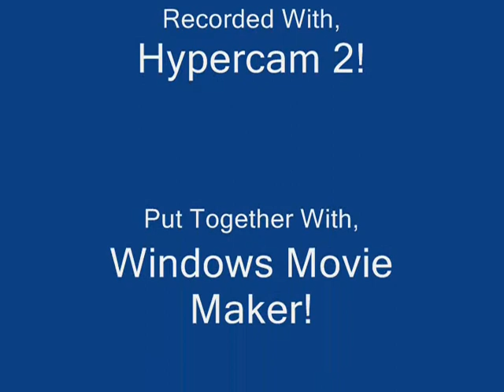How To Get 1200 Point Combo While Grinding The Wave!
Hey peeps! I'm going to show you how to get 1200 point combo while grinding the wave. To do this trick, press D and W. Then when you go into the air, flip 9 to 10 times and when you start grindig, you'll still be doing the trick. This gets you extra points extra fast. I hope you enjoy this video. I hope it helps you! Good luck!